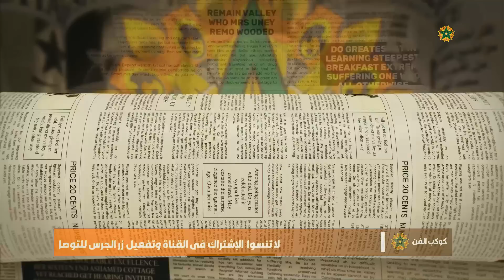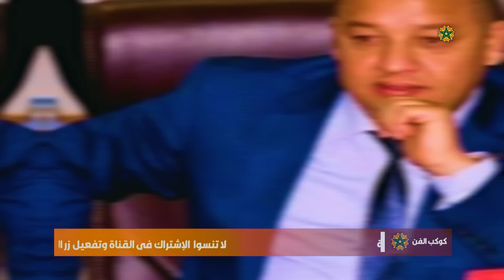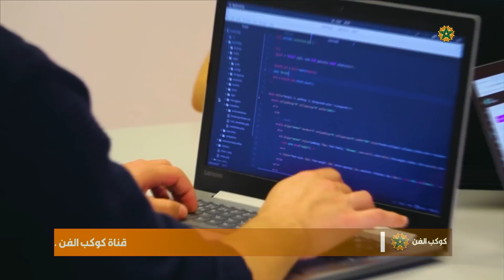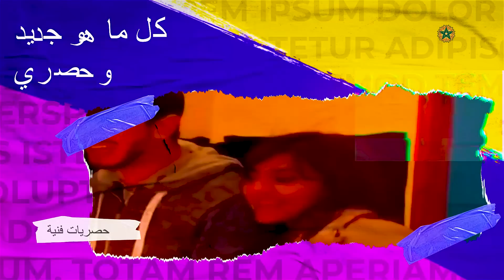صفعة قوية للبوليزاريو🔥فرنسا تحقد على المغرب😱جديد سعد المجرد يتعرض للهجوم😱حكيمي في ورطة😱القجع يفجرها💥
لزيارتنا على الانستغرام
# كوكب _الفن
أخبار _الفن_ والمشاهير
ملك _المغرب